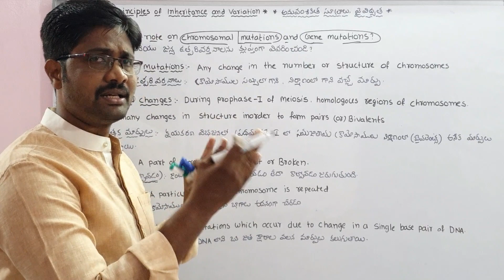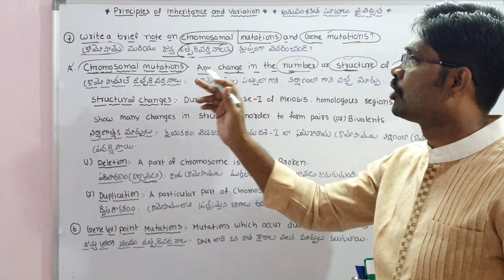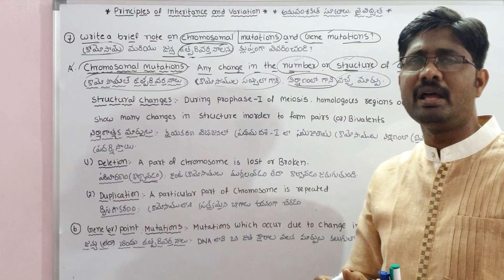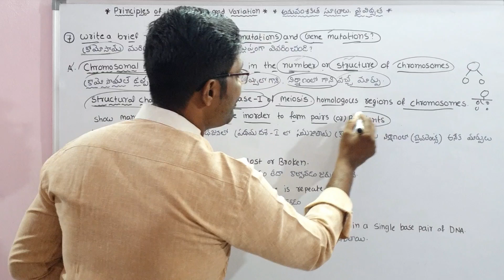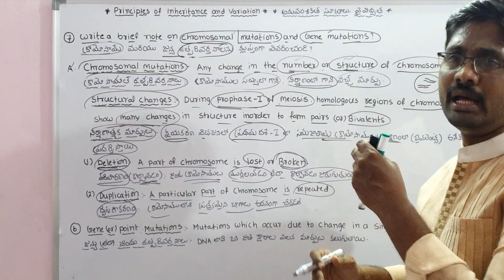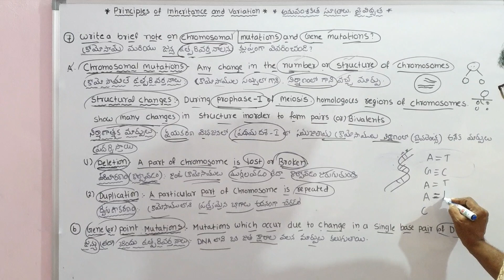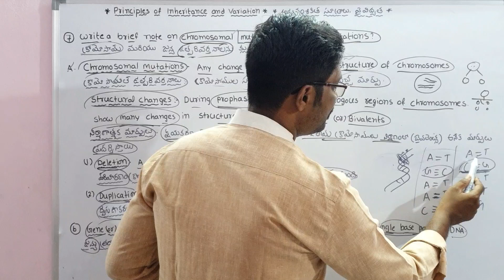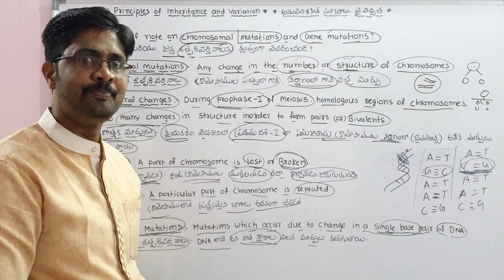Chromosomal Mutations and Gene Mutations | క్రొమోసొమ్ మరియు జన్యు ఉత్పరివర్తనాలు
Principles of Inheritance and Variations 4 Marks Questions
Intermediate second year botany